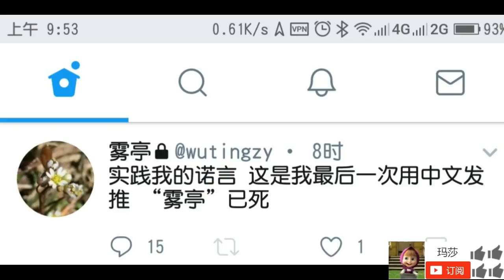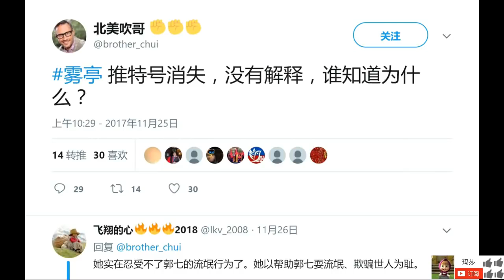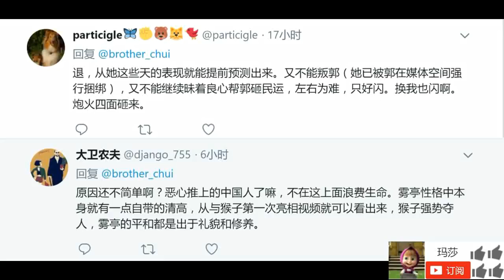博文：郭文贵19大后欲将挺郭会、推特党蜕变成可操弄的政治工具——网红雾亭推特销号自言已死，挺郭会、推特党何去何从？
核爆揭秘：郭文贵已和中共达成和解吉歌博客从郭文贵突然停止爆料及粗暴打击民运人士等种种异状，可以看出郭文贵和中共已经达成和解。郭文.

民运告急：挺郭会将成网络集中营！ 吉歌博客背景资料：【尊敬的推友们推特党们，郭文贵先生已委托律师把以下七人告上法庭：唐柏桥、韦石、.

大家每天告诉一位朋友郭文贵的事情。不到半年就能传遍全国。 要告诉他这件事关系我们自己。因为我们的血汗钱已经被这群盗国贼装进自己的腰包.